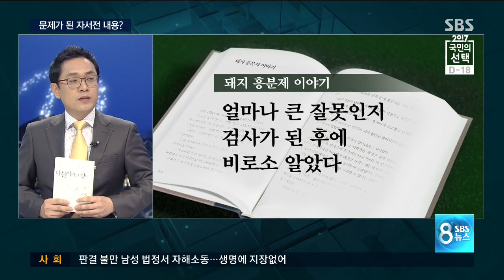'돼지흥분제' 논란..홍준표 "재밌게 엮느라" / SBS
오늘(21일) 정치권에선 난데없이 돼지 흥분제 논란이 번졌습니다. 홍준표 후보가 자서전에 썼던 글이 발단이 됐습니다. 정치부 김용태 기자와 함께 이야기 나눠 보겠습니다.

김 기자, 이거 뭐 입에 담기도 민망한 내용인데, 먼저 문제가 된 책의 대목부터 한번 설명해 주시겠어요?